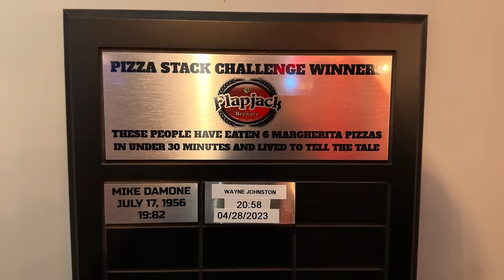Beat Flapjack Brewery’s Margherita Pizza Challenge and Win All 6 Cheese Pizzas FREE!!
American professional eater Randy Santel versus Flapjack Brewery's Margherita Pizza Stack Challenge hosted by Flapjack Brewery in Berwyn, Illinois, a western suburb of Chicago!! I drove down from Milwaukee, Wisconsin and spent four days attempting 4 big and delicious Illinois restaurant food challenges around the western suburbs of the Chicagoland area. For competitive eating challenge #2 of four, I headed to Flapjack Brewery in the Berwyn suburb of western Chicago so that I could attempt Flapjack Brewery's Margherita Pizza Stack Challenge!! Not only do they specialize in producing lots of delicious beers, but also they have an authentic Italian wood fired pizza oven to make delicious Neapolitan personal-sized pizzas!! For the challenge, I had just 30 minutes to eat SIX 12" cheesy Margherita pizzas, stacked up on top of each other and served with a bowl of marinara sauce. Many people had tried but there had been only one previous winner. I was trying to win all six cheese pizzas free plus a sweet t-shirt and the second spot up on Flapjack Brewery's Wall of Fame!! BIG thanks to everyone with Flapjack Brewery in Berwyn, Illinois for the wonderful food, drinks, and hospitality!! Special thanks also to all our amazing friends who came up that Saturday early evening to watch and meet me!! We appreciate everyone in the greater Chicagoland area and all around Illinois who watches videos and supports our hard efforts!! The next two videos will feature more restaurant food challenges around the greater Chicagoland area of Illinois, and I hope you all enjoy them!!

A&Z #1218 - Can American professional eater Randy Santel conquer Flapjack Brewery's Margherita Pizza Stack Challenge hosted by Flapjack Brewery in Berwyn, Illinois, a western suburb of Chicago in the USA??

This Illinois restaurant food challenge video was filmed on Saturday, January 27, 2024 (1/27/2024).

“Lock Stock" by Staffan Carlén
"Knockin on Whoever's Door" by Staffan Carlén
"Last Man Standing" by Johannes Bornlöf